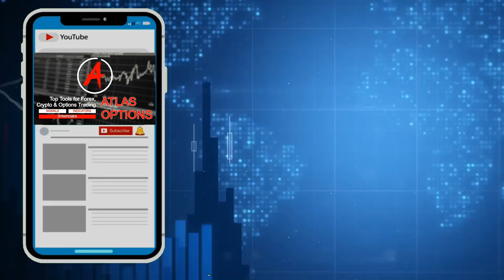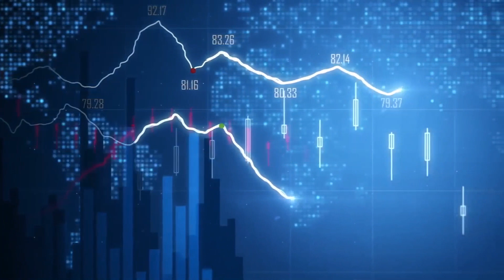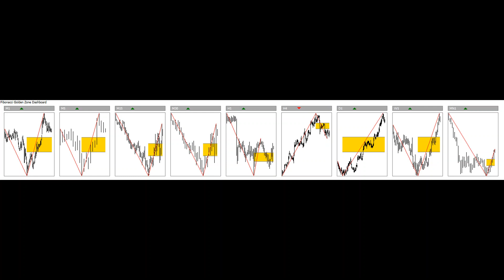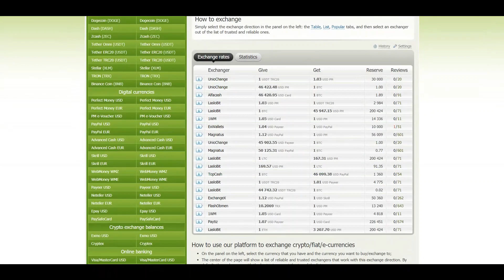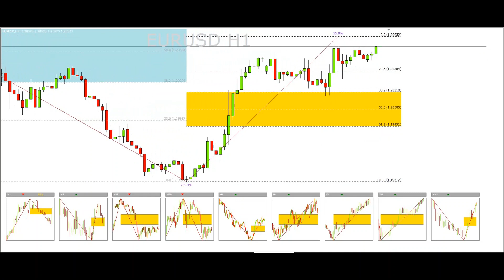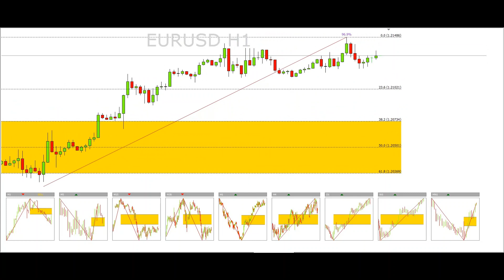FIBO GOLD Indicator – Price Action – Forex and Crypto Trading [Free Download]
✅ This video shares and explains features of FIBO GOLD Indicator, which draws fibo lines automatically.

📊 Suitable for trading Forex and Crypto
💻 MetaTrader 4
🔓 Unlimited
🖍 Follows price action
♻️ All Assets
⏰ Timeframe: M15 or higher

🤖 Trading Binaries? Test this indicator with iBOTxBO Pro and find out the best settings for trading binaries.

💸 Best Change: Exchanger monitoring service offering the best exchange rates from the most reliable exchanges only

💼 Keep your crypto assets securely protected to the best level with Ledger Hardware Crypto Wallet. Learn more and get $25 voucher to buy your favourite crypto

✅ Atlas Options: Top tools for Forex, Crypto and Binary Options trading. Daily analysis and signals. Indicators, trading strategies and more.

Forex, Crypto and Binary Options trading are high risk investments. Past performance is not indicative of future results. The possibility exists that you could sustain a loss of some or all of your investment and therefore you should not invest money that you cannot afford to lose.
Remember, you and you alone are responsible for deciding if you are comfortable accepting the risk involved in Forex, Crypto and Options trading.